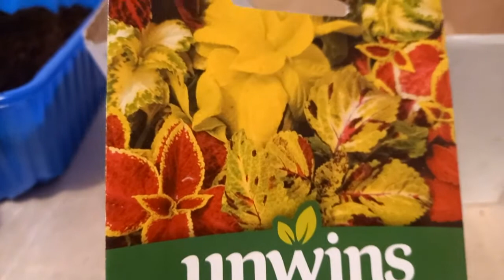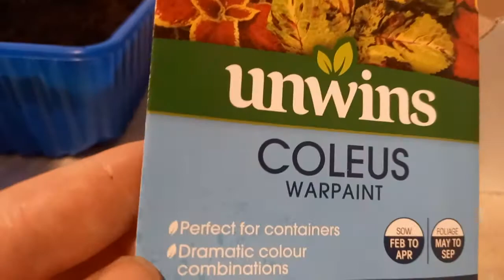Колеус- выращиваю из семян.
Сoleus Цветение. Колеус культивируют в качестве декоративно-лиственного растения.
Посадка. На рассаду семена высевают в последние дни марта, а в почву сеянцы высаживают во второй половине мая.
Освещенность. До полудня цветок нуждается в большом количестве яркого солнечного света, а потом ему необходимо небольшое затенение.
Температурный режим. В летнее время ― от 18 до 20 градусов, а в зимние месяцы ― не холоднее 12 градусов.
Полив. Увлажняют грунт часто и обильно.
Влажность воздуха. Нуждается в повышенной влажности воздуха, поэтому куст следует часто увлажнять из пульверизатора, тем более в знойные дни.
Удобрение. На протяжении весенне-летнего периода цветок подкармливают 1 раз в 7 дней, а в зимнее время ― 1 раз в 4 недели. Для этого используют минеральное комплексное удобрение.
Прищипка. В течение вегетационного периода ее проводят систематически.
Обрезка. Куст обрезают после того, как закончится период покоя, в самом начале активного роста.
Период покоя. В зимнее время.
Пересадка. Регулярно 1 раз в 3 или 4 года.
Размножение. Черенкованием и семенным способом.
Вредители насекомые. Тля, белокрылки, мучнистые червецы и паутинные клещи.
Заболевания. Стеблевая и корневая гниль.